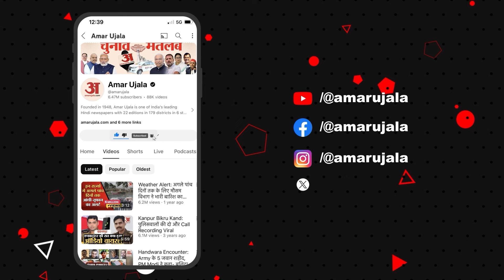Kanpur Ekta Case: आखिर वो कौन-से सवाल थे जिनके जवाब पूछताछ के वक्त आरोपी विमल नहीं दिए?